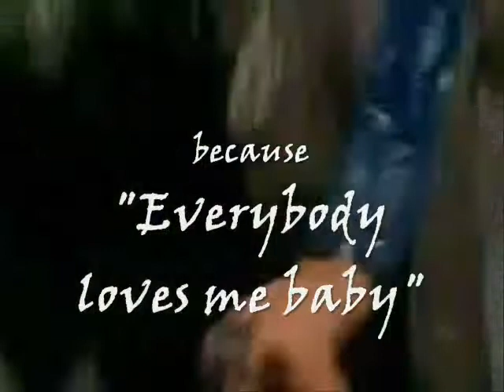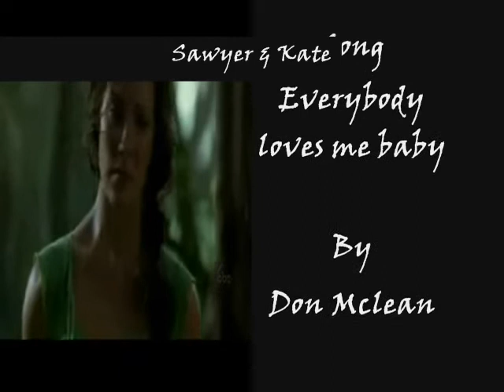why doesn't Kate love him? Sawyer Everybody loves me baby #2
An updated version of the vid...added some more clips - think this one is better than the first. still same story though - A twist in the story Sawyer can't understand why Kate doesn't love him, because he's so "perfect"...and so by the end of the clip Kate desides to give Sawyer a chance...